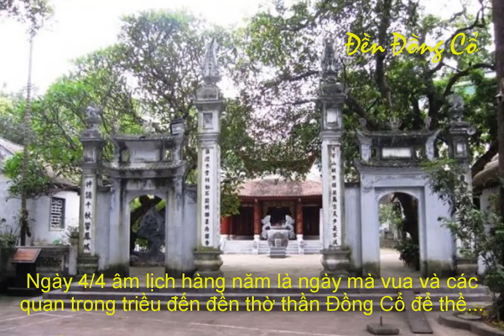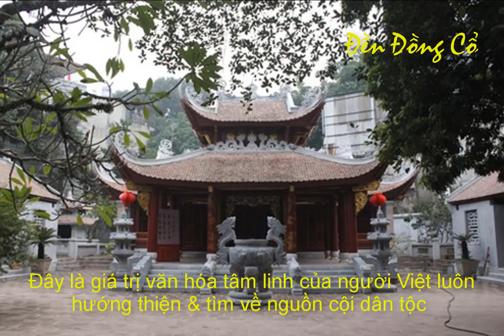Đền Đồng Cổ (Thanh Hóa)